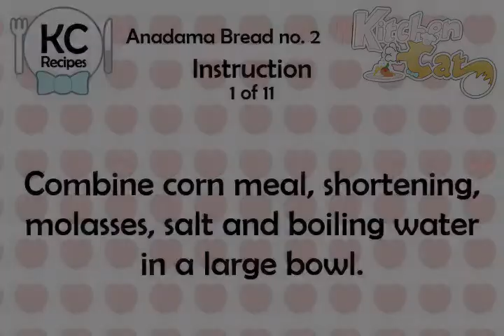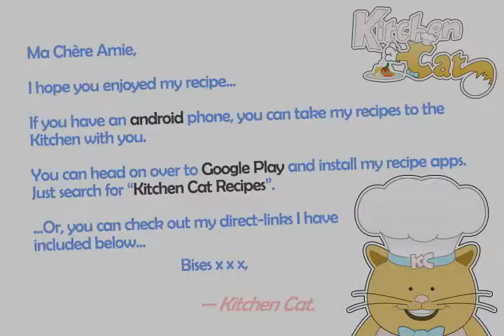Anadama Bread no. 2 - Kitchen Cat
★ Kitchen Cat ★ Anadama Bread Recipe no. 2.
For this recipe you will need:
✰ ✰ ✰ ✰ ✰ INGREDIENTS ✰ ✰ ✰ ✰ ✰
2 ts : Salt
1/4 c : Warm Water
3 c : All-purpose Flour; Sifted
3 tb : Shortening
1/4 c : Molasses
1/2 c : Corn Meal
1 : Egg Beaten
1 : Pkg, Active Dry Yeast or 1
3/4 c : Boiling Water